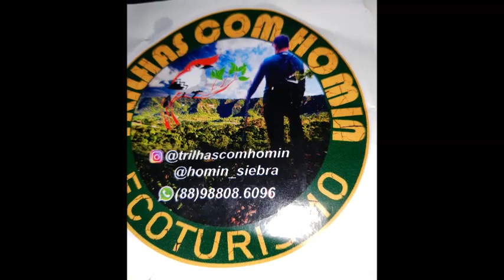MIRANTE DO SERRANO TRILHAS COM HOMIN CHAPADA DO ARARIPE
AVENTURA PELA CHAPADA DO ARARIPE
MIRANTE DO SERRANO C0M O CONDUTOR HOMIN